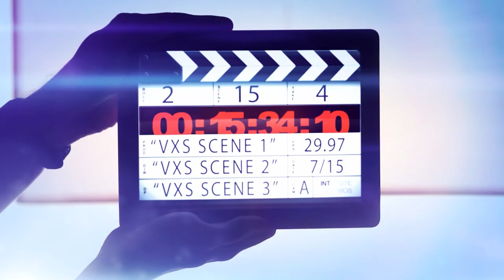Carlos ALCAZAR vs Benjamin BOUTET By VXS